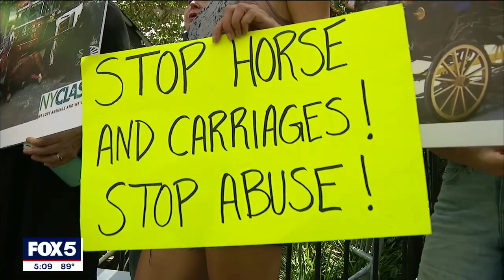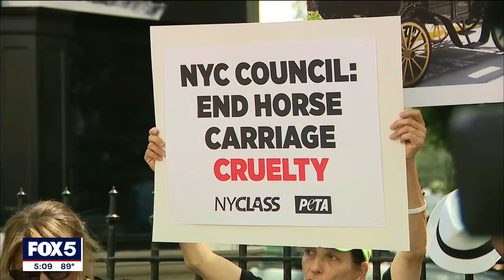Horse recovering after collapsing on NYC street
A 14-year-old carriage horse named Ryder collapsed near the intersection of West 45th Street and 9th Avenue on Wednesday evening. New York City Police officers placed a pillow under his head, cooled him down with a spray hose, and gave him a shot of adrenaline before he regained strength. Transport Workers Union Local 100, the group that represents horse carriage drivers, says Ryder made it safely into his trailer where he was examined by an equine veterinarian. The doctor believed the horse may have been suffering from equine protozoal myeloencephalitis, a neurological disease caused by infected opossum droppings. On Thursday, Ryder was doing better.